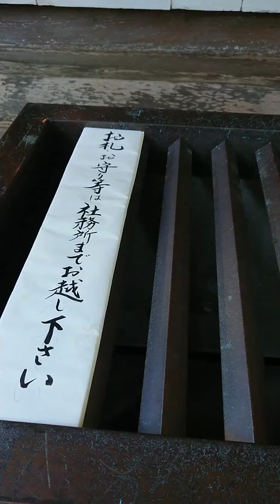佐原の諏訪神社の入り口